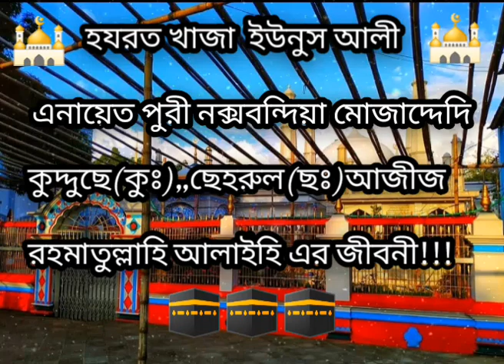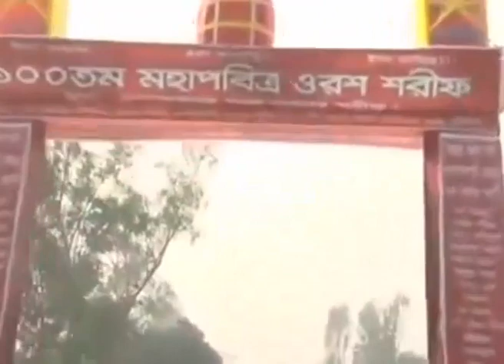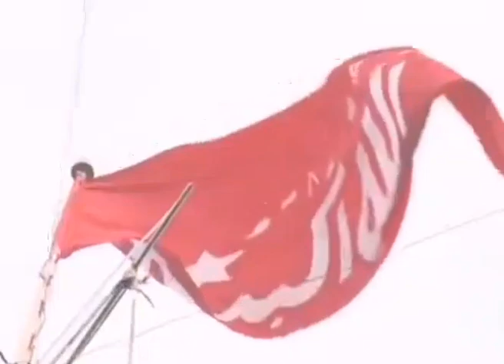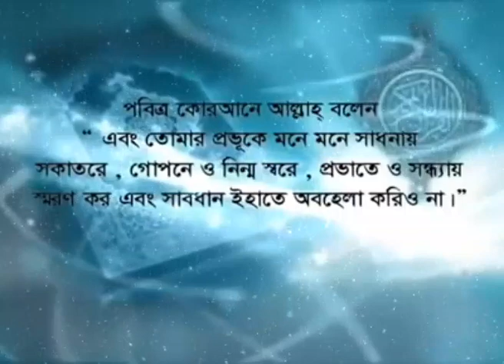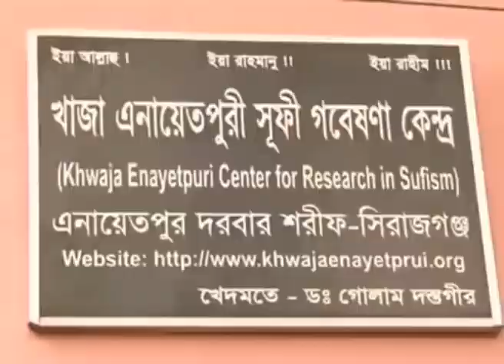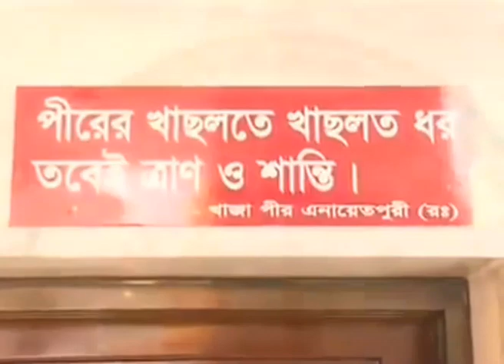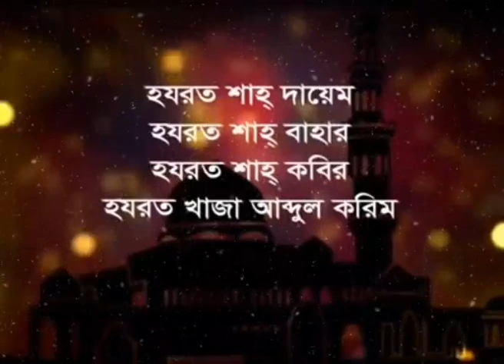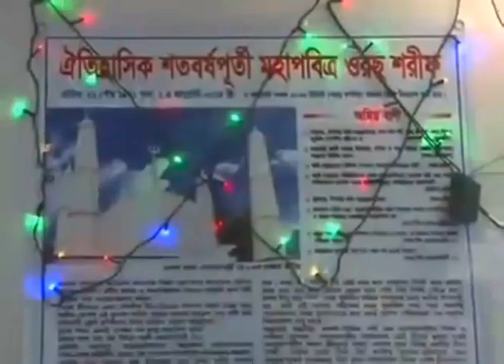হযরত খাজা ইউনুস আলী অর্থাৎ খাজা এনায়েতপুরী বাবার জীবনী!!!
আসসালামু আলাইকুম!!!হযরত খাজা ইউনুস আলী(রঃ) এর জীবনী নিয়ে একটি ভিডিও!!!ভিডিও টার মধ্যে তার জীবনের প্রতিটা অংশ তুলে ধরা হয়েছে!!!এবং ভিডিওটা [কপি করে]নতুন ভাবে এডিট করে বানানো হয়েছে!!!ভিডিওটা ভালো লাগলে লাইক করবেন,,,এবং কমেন্ট করে জানাবেন কেমন হয়েছে!!!